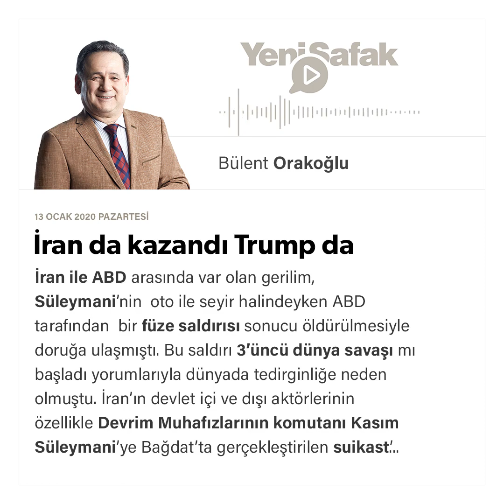Bülent Orakoğlu - İran da kazandı Trump da - 13.01.2020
İran ile ABD arasında var olan gerilim, Süleymani’nin oto ile seyir halindeyken ABD tarafından bir füze saldırısı sonucu öldürülmesiyle doruğa ulaşmıştı. Bu saldırı 3’üncü dünya savaşı mı başladı yorumlarıyla dünyada tedirginliğe neden olmuştu. İran’ın devlet içi ve dışı aktörlerinin özellikle Devrim Muhafızlarının komutanı Kasım Süleymani’ye Bağdat’ta gerçekleştirilen suikast’ emrini bizzat Trump’un verdiği Pentagon tarafından açıklanmıştı. DEAŞ lideri Bağdadi’den sonra daha önemli bir terörist olarak nitelendirdiği Kasım Süleymani’yi de ortadan kaldırarak bir yandan ‘azil sürecine’ meydan okuyan Trump kamuoyu desteğini artırırken, 2020 Kasım ayında yapılacak seçimlerde önemli bir avantaj yakalamıştı.